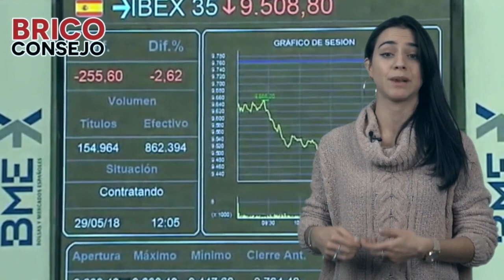RNtv Briconsejo nº 33 Lucha por las pensiones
El capitalismo nunca tiene suficiente y este sistema, con sus instituciones y poderes serviles al mismo, continuará expoliándonos derechos y servicios en cada nueva crisis económica. Crisis en las que siempre pierden las mismas, las más vulnerables que, a su vez, son sobre quienes se sustenta nuestra sociedad.
Hoy debemos y vamos a elogiar a todas aquellas personas pensionistas que están saliendo a la calle en los últimos meses para protestar contra el hachazo que desde la UE pretenden dar a este derecho. Llevamos meses siendo testigo de la fuerza de su organización en las calles y en los barrios de nuestras ciudades.

El Fondo de Reserva de la Seguridad Social, conocido como “hucha de las pensiones”, se agota gracias a la “maravillosa” gestión política de nuestros representantes públicos en los últimos años.  Bruselas ha pedido más ajustes a España y organismos como el Banco Central Europeo o el Fondo Monetario Internacional ya se han mostrado contrarios a una posible derogación de la reforma de las pensiones de 2013. Además, el FMI ya ha alertado de que habrá que rebajar las pensiones si no se elevan los ingresos. Sin embargo, el verdadero drama de las pensiones en nuestro país lo sufrirán quienes hoy tienen entre 35 y 50 años de edad.

Manifestaciones, concentraciones, incluso acciones directas de mucha tensión que han terminado en importante enfrentamientos con las fuerzas represoras del Estado por parte de las personas pensionistas, estarían indicándonos el camino. Un nuevo ciclo de protestas sociales y de lucha ciudadana por un derecho universal, como el derecho a disfrutar de una vejez tranquila y digna, se está poniendo en marcha. Es sin duda una buena noticia dado el clima desmotivador que han fomentado los diferentes gobiernos y agentes sociales, como los sindicatos del régimen, y al que nos han acostumbrado los grandes medios. Una estrategia que está encaminada a persuadir y a convencer de que nada podrá revertir los pasos que se están dando para continuar haciendo recortes y limitando derechos a las personas.

Pero nosotras sabemos que la lucha sirve y estamos contagiándonos del ejemplo que nuestras compañeras pensionistas están dándonos en los últimos tiempos. Por eso, desde la solidaridad y el apoyo mutuo que caracteriza a nuestra organización, queremos animar a todas a secundar sus próximas movilizaciones y protestas. No son nuestras compañeras pensionistas de hoy quienes tienen el mayor problema. El verdadero problema, como decíamos antes, lo tendremos nosotras a la vuelta de unos años. Entonces valoraremos nuestra implicación en esta nueva lucha por la hucha de las pensiones.